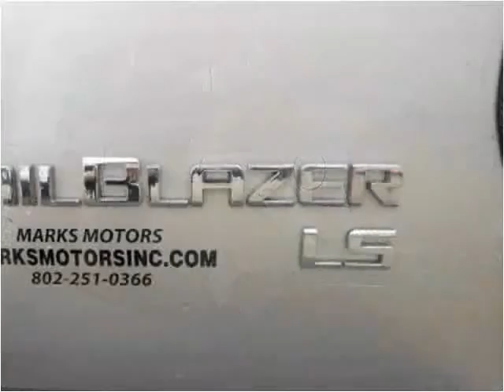2007 Chevrolet TrailBlazer Used Cars Brattleboro VT